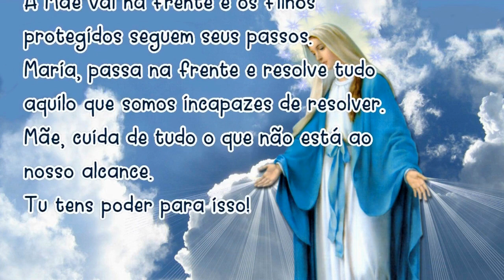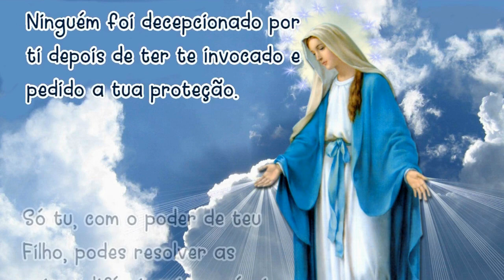26/11/2023 Oração MARIA PASSA na FRENTE Mãe, vai abrindo estradas e caminhos, casas e corações